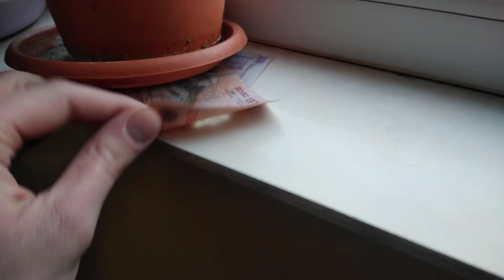I'm an honest thief 😂